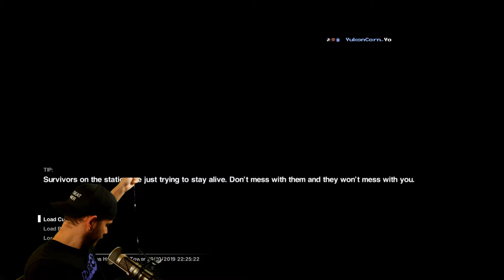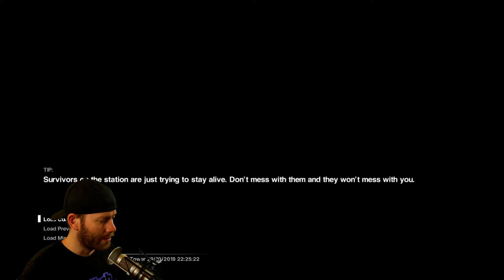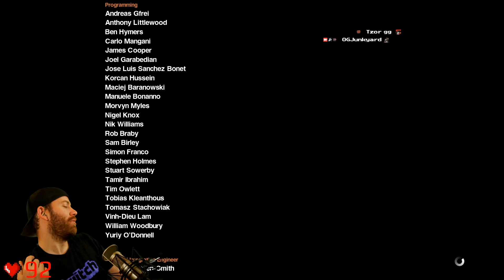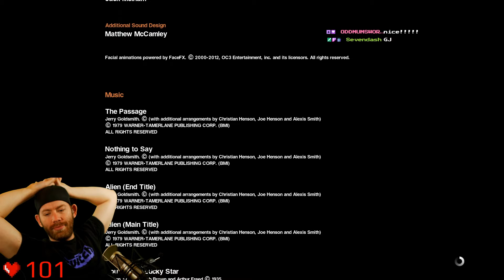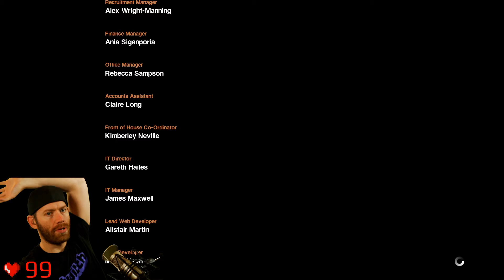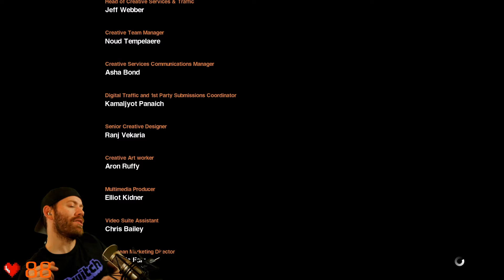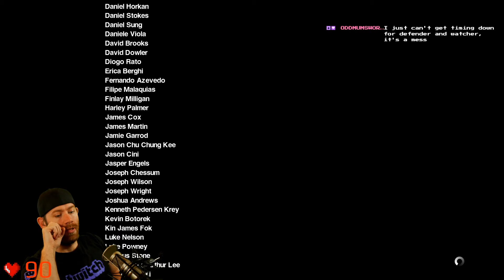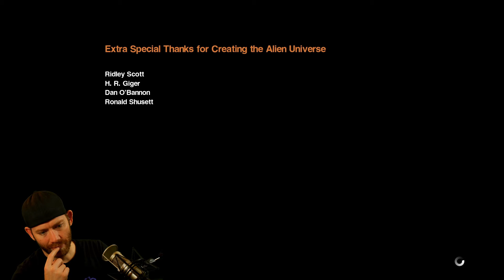Alien: Isolation - First / Blind Playthrough - Ep. 06 - The Release